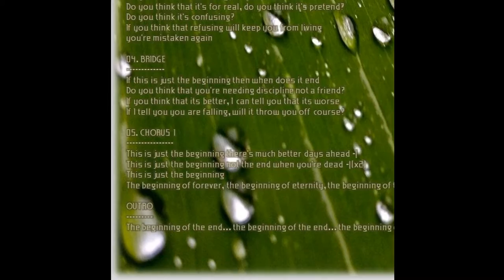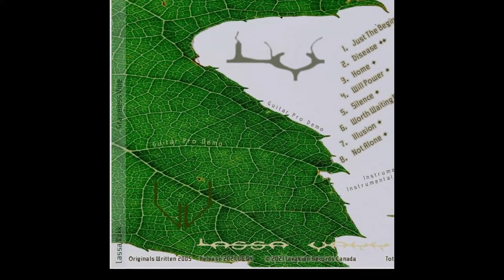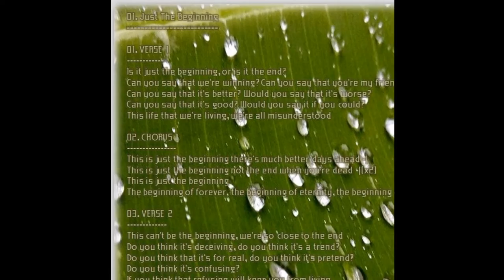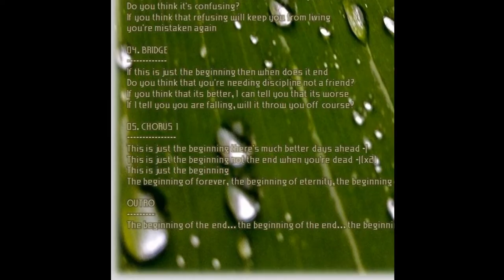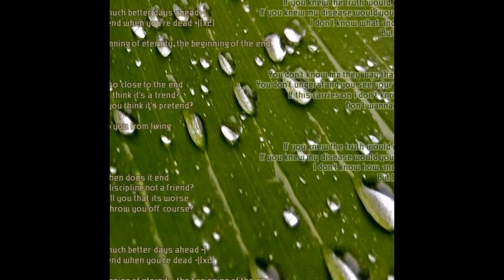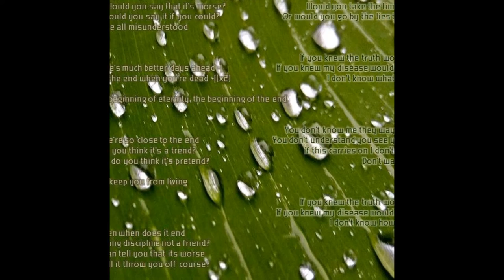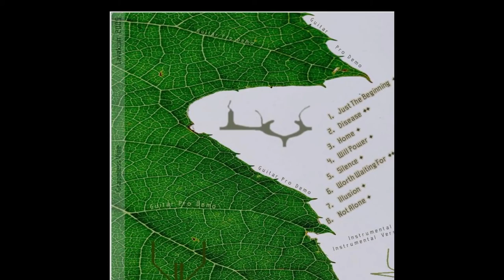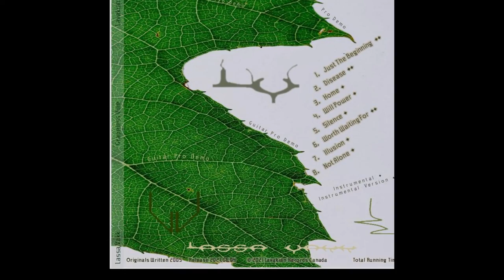2021 - Lassa Vakk - Grapeless Vine [Guitar Pro Demo #8][2005] - [Full Album]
A collection of old guitar pro demos. Original songs written 2005

Artist: Lassa Vakk
Members: Junta Sora
Origin: Canada

* Instrumental
** Instrumental Version

Track List
          01. Just The Beginning [Guitar Pro] ** 0:00​​​​​​
                    02. Disease [Guitar Pro] ** 5:08​​​​​​
          03. Home [Guitar Pro] * 10:47
04. Will Power [Guitar Pro] * 16:19
05. Silence [Guitar Pro] * 19:16
          06. Worth Waiting For [Guitar Pro] ** 23:36
                    07. Illusion [Guitar Pro] * 27:43
          08. Not Alone [Guitar Pro] * 32:37

Total Running Time: 41:57

Lyrics
01. Just The Beginning
01. VERSE 1
Is it just the beginning, or is it the end?
Can you say that we're winning? Can you say that you're my friend?
Can you say that it's better? Would you say that it's worse?
Can you say that it's good? Would you say it if you could?
This life that we're living, we're all misunderstood
02. CHORUS 1
This is just the beginning there's much better days ahead -|
This is just the beginning not the end when you're dead -|(x2)
The beginning of forever, the beginning of eternity, the beginning of the end
03. VERSE 2
This can't be the beginning, we're so close to the end
Do you think it's deceiving, do you think it's a trend?
Do you think that it's for real, do you think it's pretend?
Do you think it's confusing?
If you think that refusing will keep you from living
you're mistaken again
04. BRIDGE
If this is just the beginning then when does it end
Do you think that you're needing discipline not a friend?
If you think that its better, I can tell you that its worse
If I tell you you are falling, will it throw you off course?
05. CHORUS 1
OUTRO
The beginning of the end... the beginning of the end... the beginning of the...

02. Disease
01.VERSE 1
When you look at me tell me what do you see?
Do you see a man do you see a disease?
Would you take the time to discover the truth
Or would you go by the lies that fuel you're rebuke
02. CHORUS 1
If you knew the truth would it hurt deep inside
If you knew my disease would you fall down and cry
I don't know what and I don't know why
But I got this disease
03. VERSE 2
You don't know me they way that you think you do
You don't understand you see your own point of view
If this carries on I don't know what else to do
Don't wanna fuel your disease
02. CHORUS 2
I don't know how and I don't know why
But I got your disease

06. Worth Waiting For
You took so long to find but you were so worth waiting for
I don't know what I'd do if I couldn't fill this empty hole
You're the only thing, you're everything, you're the only one to me.
Cause when I fall asleep at night and dream you're all I see
I don't know what to do I cannot get you off my mind
I don't know what my problem is cause you make everything right.